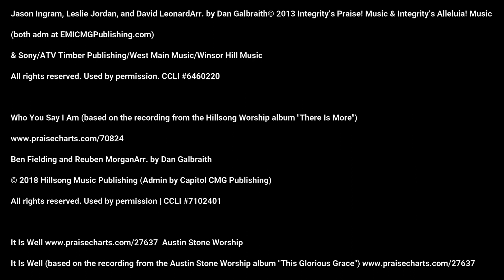Victory Part II Over Sin 04 05 20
Pastor Chris leads us to God's Word to discover how to have victory over sin in Part II of the Victory series!  Join us in worship!

Great Are You Lord (based on the recording from the All Sons & Daughters album "Live")
(both adm at EMICMGPublishing.com)
& Sony/ATV Timber Publishing/West Main Music/Winsor Hill Music

Who You Say I Am (based on the recording from the Hillsong Worship album "There Is More")
Ben Fielding and Reuben MorganArr. by Dan Galbraith

It Is Well Austin Stone Worship
It Is Well (based on the recording from the Austin Stone Worship album "This Glorious Grace")
Horatio Gates Spafford & Philip Paul BlissArr. by Jared Haschek
CCLI #25376